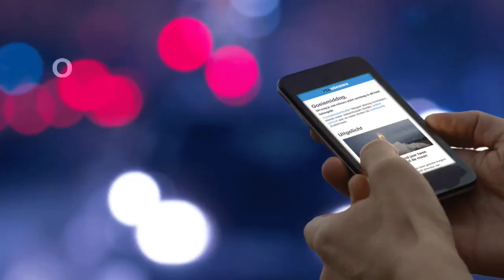Natasja verzamelt sjaals voor zwervers - RTL NIEUWS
Een van de verhalen die verslaggever Marcel Maijer raakte dit jaar is dat van een vrouw die warme sjaals verzamelde voor zwervers en die ophing aan lantarenpalen in parken. “Dit om ervoor te zorgen dat ze geen dank je wel hoefden te zeggen. Ze deed er nog een lief briefje bij ook. Echt hartverwarmend!”